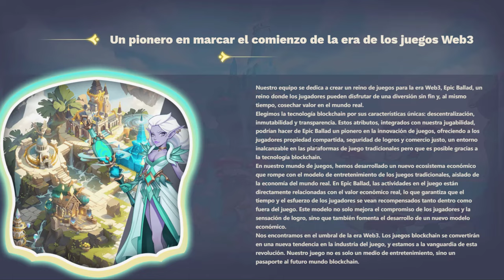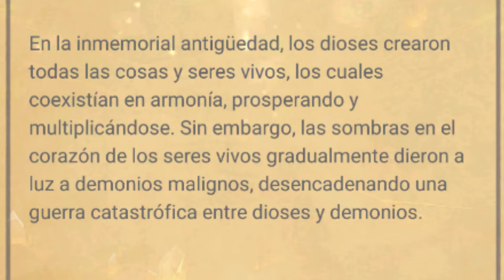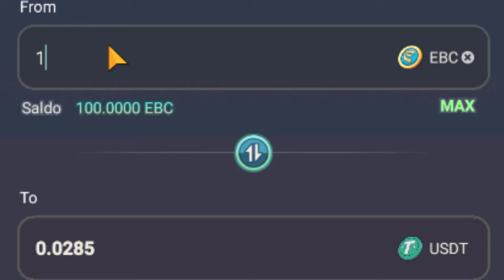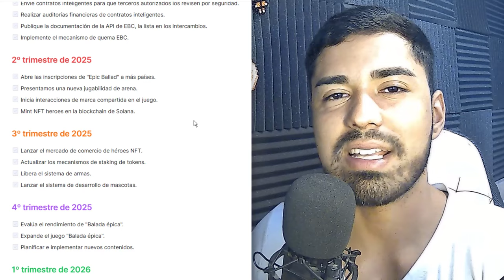NUEVO JUEGO NFT PLAY to EARN recién salido del Horno 🔥 Epic Ballad Rise of Heroes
Al registrarte con este enlace y contractar al soporte en Telegram obtendrás un REGALO 👇

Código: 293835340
Grupo oficial de Epic Ballad🌎